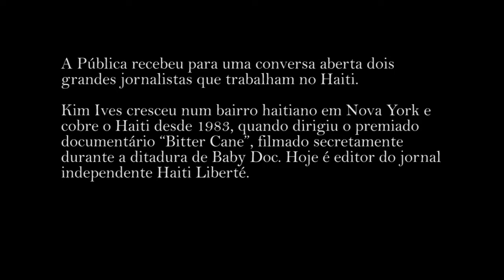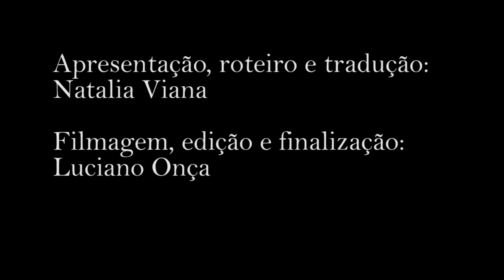CONVERSA PÚBLICA: o Haiti e a missão da ONU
Na semana passada mais um escândalo se abateu sobre a missão brasileira no Haiti. Oito soldados brasileiros teriam espancado dois haitianos na capital, Porto Príncipe.

Diante tantas denúncias, a agência Pública conversou com dois grandes jornalistas que trabalham no Haiti.

Kim Ives cresceu num bairro haitiano em Nova York e cobre o Haiti desde 1983, quando dirigiu o premiado documentário "Bitter Cane", filmado secretamente durante a ditadura de Baby Doc. Hoje é editor do jornal independente Haiti Liberté.

Dan Coughlin, colaborador do The Nation, cobre o Haiti desde a década de 90, quando ajudou a denunciar que os EUA estavam enviando imigrantes haitianos com HIV para a prisão de Guantánamo.

Eles foram os responsáveis pela publicação dos documentos do WikiLeaks no Haiti.

Nesta CONVERSA PÚBLICA, eles contam como os documentos revelaram a manipulação da política haitiana pelos EUA. E também de uma tragédia pouco conhecida aqui no Brasil: o fato de que a missão da ONU levou uma epidemia de cólera ao Haiti que matou mais de 6.600 pessoas.